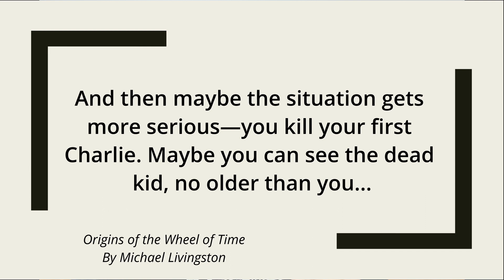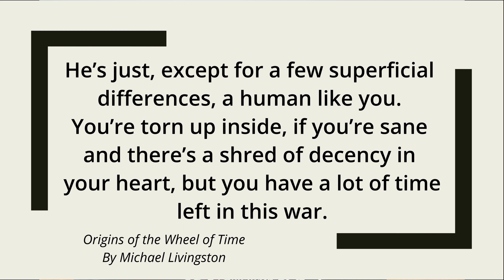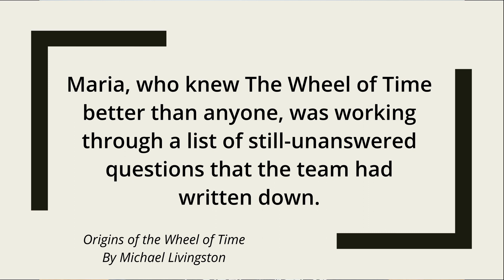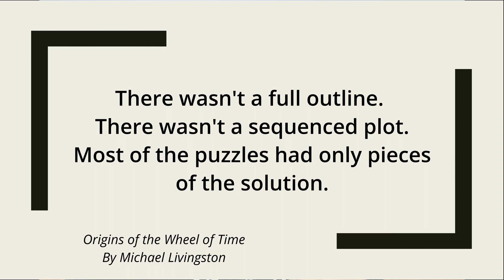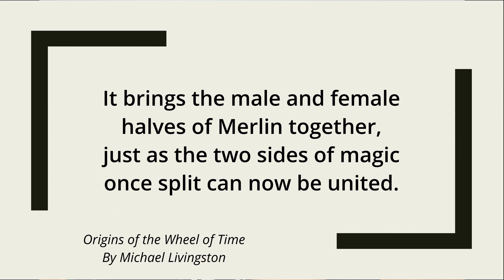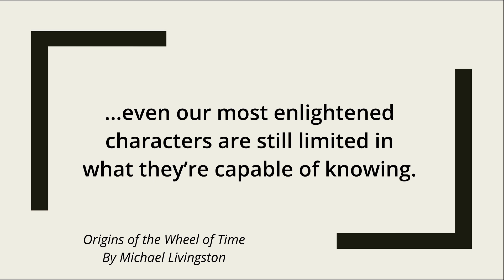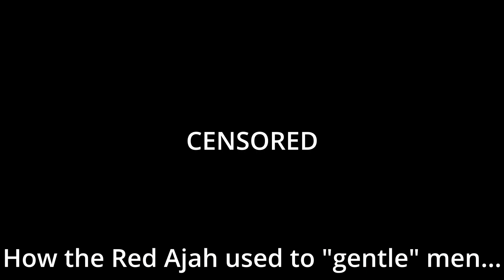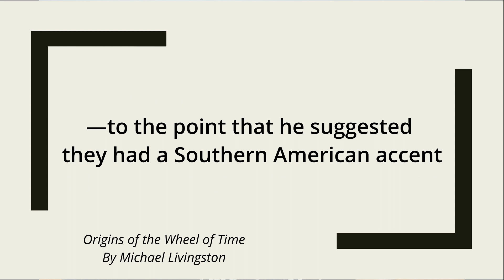Origins of the Wheel of Time: Review! And Top 10 Thoughts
I super recommend this to anyone who finished the series!!

00:00 Intro
00:53 Non-Spoiler Review
04:31 Spoiler Review
05:04 Thought 1
06:33 Thought 2
09:12 Thought 3
11:21 Thought 4
12:32 Thought 5
14:05 Thought 6
15:59 Thought 7
16:48 Thought 8
17:17 Thought 9
17:52 Thought 10
18:34 Concluding Thoughts